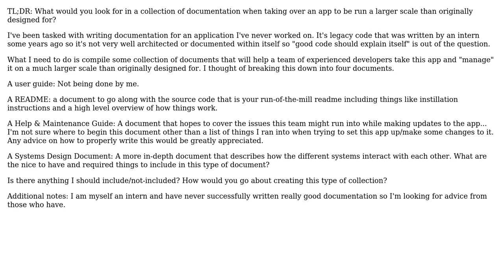What types of documents should I include in a legacy software documentation package?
Software Engineering: What types of documents should I include in a legacy software documentation package?

With thanks & praise to God, and with thanks to the many people who have made this project possible! | Content (except music & images) licensed under CC BY-SA | Music | Images & others | With thanks to user Paul Sender user Mike Robinson and the Stack Exchange Network Trademarks are property of their respective owners. You are responsible for your own actions.